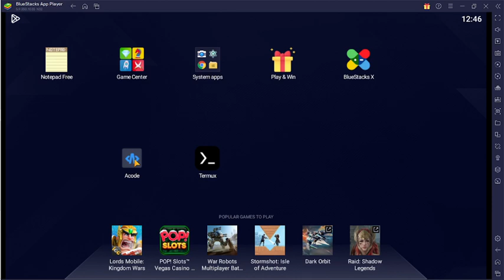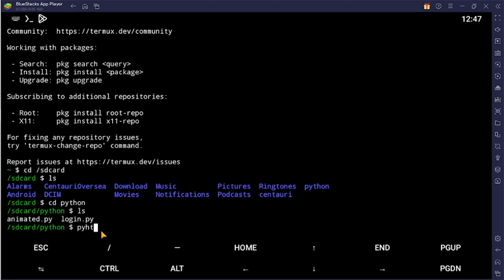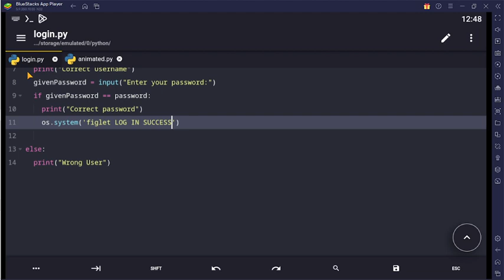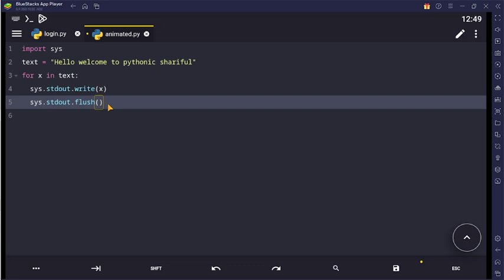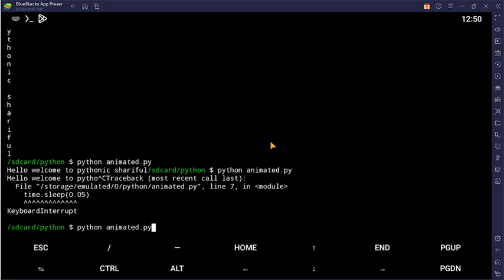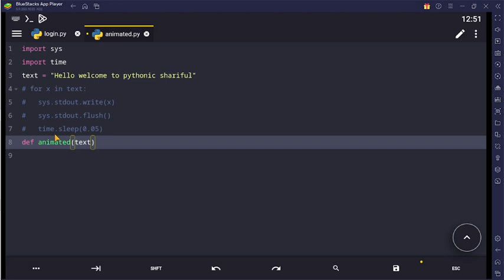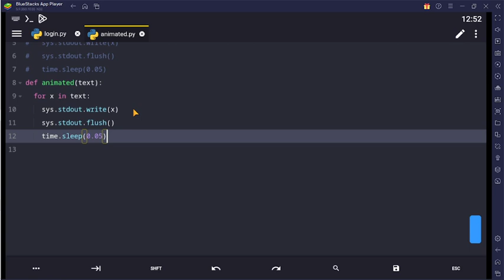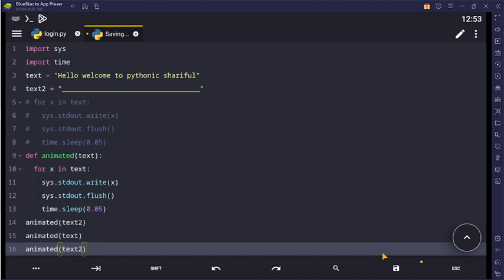How to Animate Text in Python for Tool Making -টুল তৈরির জন্য পাইথনে কীভাবে text অ্যানিমেট করবেন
Are you interested in learning how to animate text in Python for tool making? In this tutorial, I'll show you how to create an animated text effect using Python and the Pygame library. We'll cover everything from setting up your environment to writing the code for the animation. Whether you're a beginner or an experienced Python developer, this tutorial will help you get started with animating text in Python for tool making.